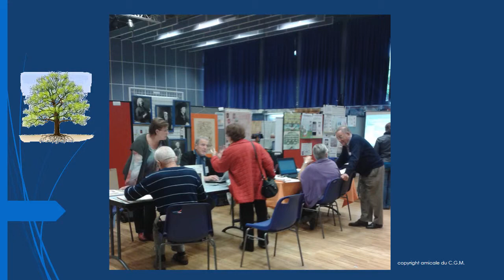France Péronnas 01960 - forum Rhône Alpes généalogie